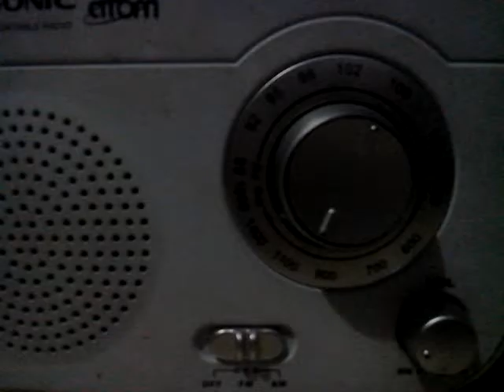105.1 Crossover (DWBM 105.1) Radio Aircheck (2016)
This is 105.1 Crossover (DWBM 105.1) Radio Aircheck (2016)

1 End of Afternoon/Evening drive
2 Timecheck
3 105.1 Crossover Station ID

Cpoyright 2016 Mareco Broadcasting Network